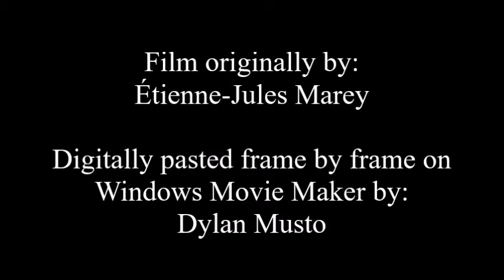Flying pelican (1882) by Étienne Jules Marey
This is the earliest cinema film ever recorded in history! This was originally shot by Étienne-Jules Marey. I digitally pasted frame by frame on Windows Live Movie Maker 2010.